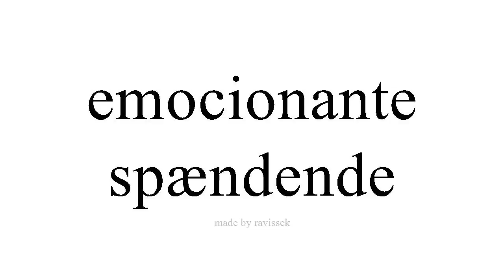Lær spansk spændende